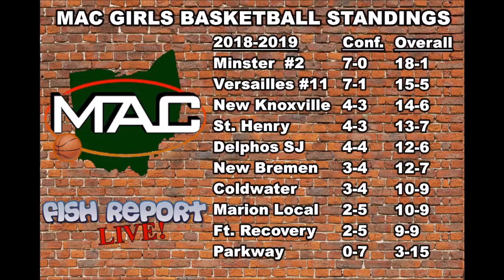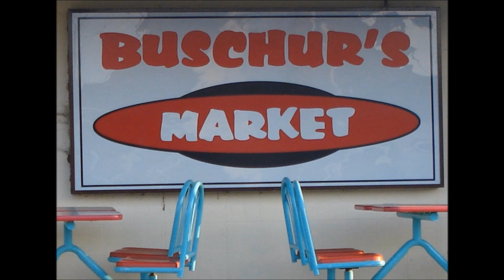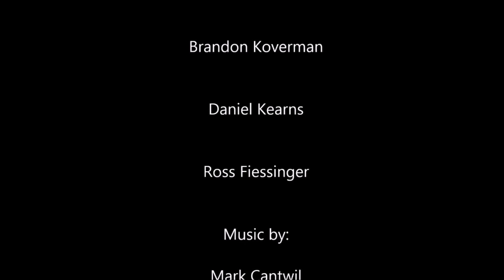FRL #247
Sidney coach John Willoughby joins us to talk hoops!